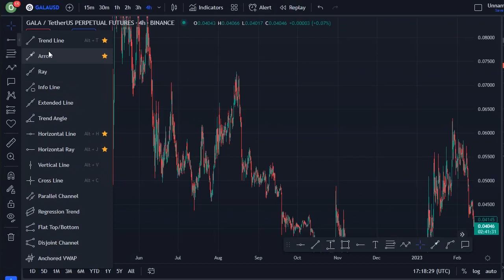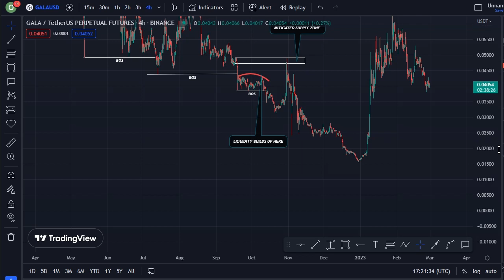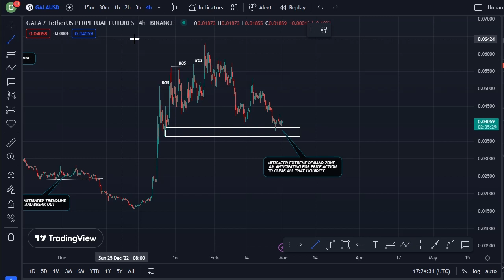GALA COIN TODAY'S TECHNICAL PRICE PREDICTION || GALA CRYPTO NEWS UPDATE LIVE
In this video, I talk about gala coin.